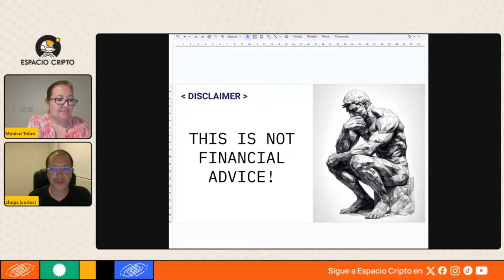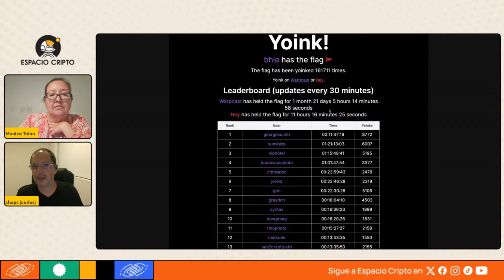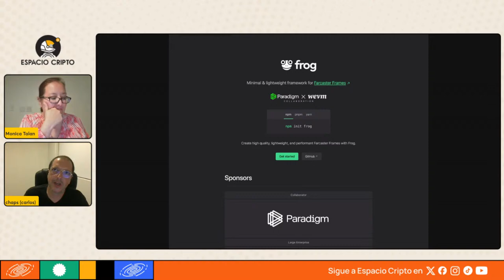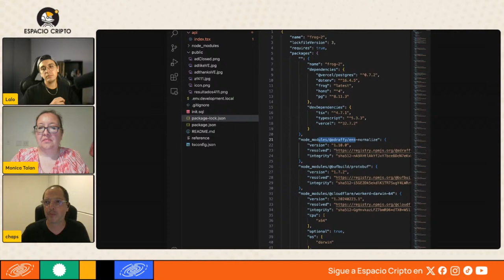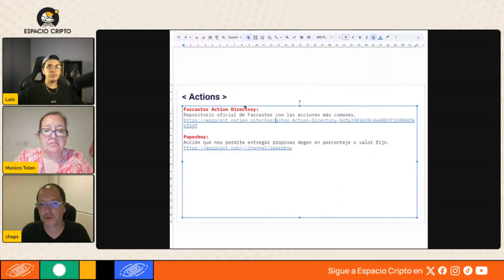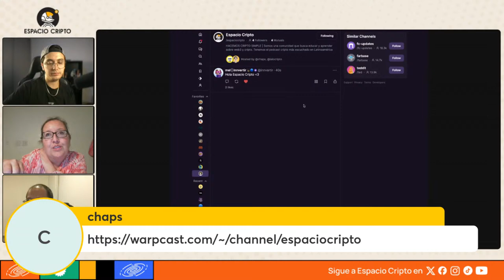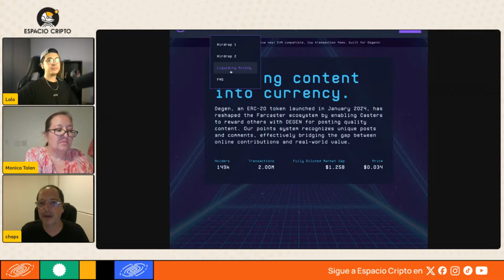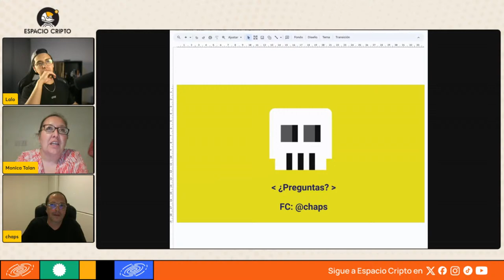Workshop: Introducción a Farcaster